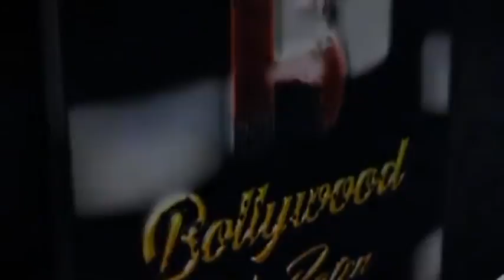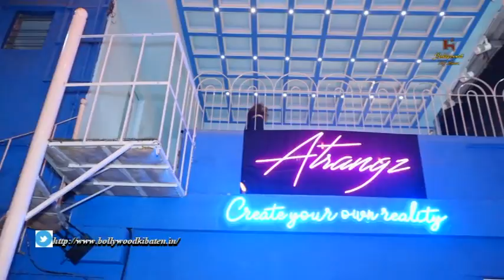Anjali Arora Spotted & Talk About Success Of Her Song